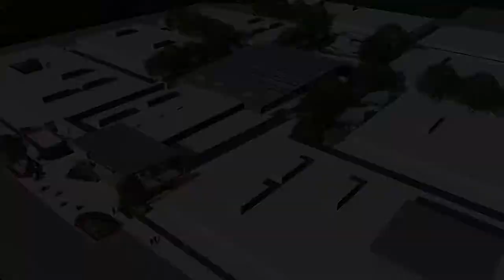Casa Roble High School Tour